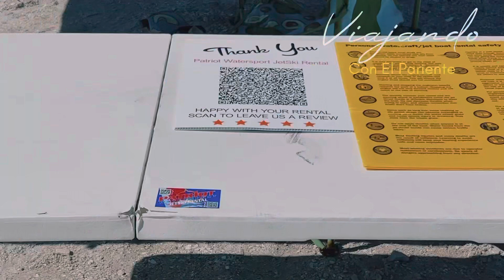¿Que hacer en las playas de BRADENTON FL?🇺🇸#1 😱existe una playa exclusiva para montar caballos 🐴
¿Que hacer en las playas de BRADENTON FLORIDA ? 🇺🇸#1 😱existe una playa exclusiva para montar caballos. Toda la información y detalles en cuanto a precio y disponibilidad la encuentra en el video.

What to do on the beaches of BRADENTON FLORIDA ? 🇺🇸 chapter #1 😱 there is a exclusive beach in bradenton Florida to ride horses. All the information and details about prices and availibility are found in the video ( ENGLISH SUBTITLES )